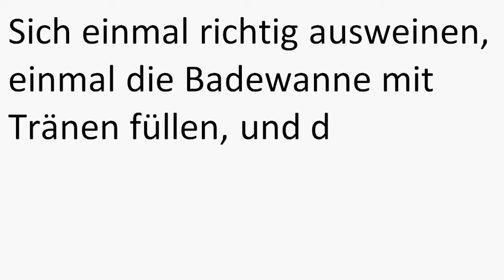Sich einmal richtig ausweinen...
Sich einmal richtig ausweinen, einmal die Badewannt mit Tränen füllen, und dann nie mehr traurig sein.
Aphorismus von Rolf Dobelli